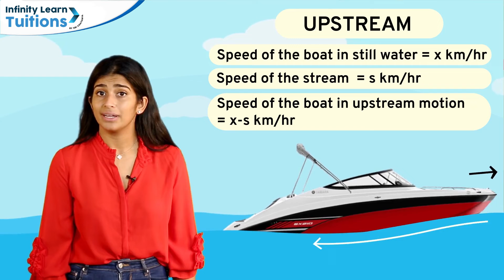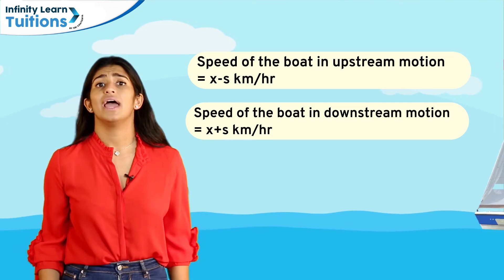Upstream vs Downstream Motion of Water || Grade 8 - Math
You should remember that motion opposite to the flow of the stream is upstream and motion along the flow of the stream is downstream.

FAQ about Upstream vs Downstream Motion of Water

What is the difference between upstream and downstream water flow?
What is the difference between upstream and downstream in the ocean?
What is upstream and downstream concept?
What is the downstream flow of water?
What is upstream and downstream process flow?
What is an example of upstream and downstream approach?

At Infinity Learn Tuitions, we ensure your child gains 100% conceptual clarity and thorough practice in Math, Science, and English for improved grades. We promise personalized attention in small batches and ample practice for a brighter future.